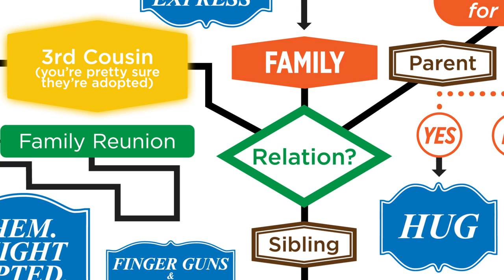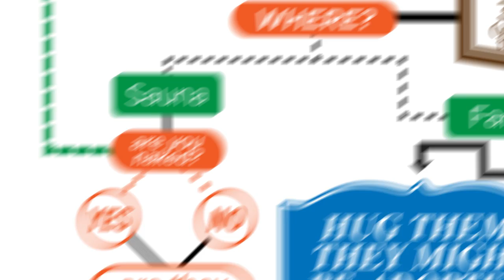Magnetized Mullet Challenge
We try carrying metal objects with our mullets. GMM #880!
Thanks to M&M'S for sponsoring this episode! to celebrate 75 years of M&M'S!

CREDITS:
Executive Producer: Stevie Wynne Levine
Executive Producer: Drew Champion
Writer/Producer: Edward Coleman
Writer/Producer: Lizzie Bassett
Writer/Producer: Kevin Kostelnik
Associate Producer: Chase Hilt
Editor: Casey Nimmer
Additional Graphics/Editing: Matthew Dwyer
Production Coordinator: Alexander Punch
Production Assistant: Mike Criscimagna
Content Manager: Becca Canote
Set Construction/Dresser: Cassie Cobb
Intro Motion Graphics: Digital Twigs